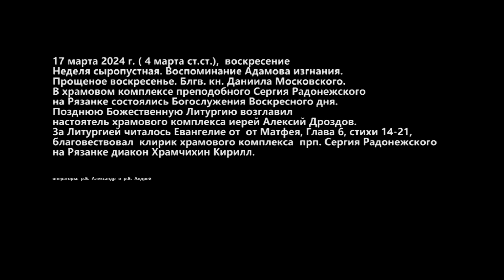Евангелие от от Матфея, Глава 6, стихи 14-21. Неделя сыропустная. Воспоминание Адамова изгнания.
17 марта 2024 г. ( 4 марта ст.ст.),  воскресение
Неделя сыропустная. Воспоминание Адамова изгнания.

Прощеное воскресенье. Блгв. кн. Даниила Московского.

В храмовом комплексе преподобного Сергия Радонежского
на Рязанке состоялись Богослужения Воскресного дня.

Позднюю Божественную Литургию возглавил
настоятель храмового комплекса иерей Алексий Дроздов.
За Литургией читалось Евангелие от  от Матфея, Глава 6, стихи 14-21,
 благовествовал  клирик храмового комплекса  прп. Сергия Радонежского
на Рязанке диакон Храмчихин Кирилл.